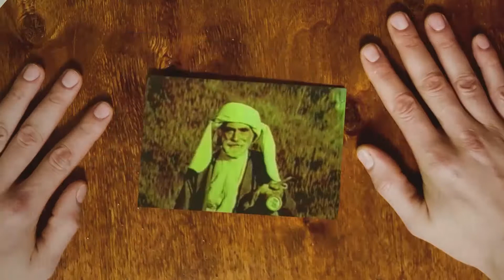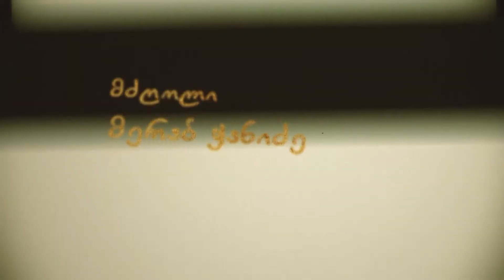ეთნოფორი • etnopori (გადაცემა მეასე) 01.06.2017წ.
ყოველ ხუთშაბათს  21:40 საათზე.

შემოქმედებითი და ტექნიკური ჯგუფი:
ოპერატორები: მამუკა ჩხიკვაძე, გიორგი მეგრელიძე, რამაზ ჯორბენაძე, ერეკლე კუპრეიშვილი, თემურ სურმანიძე, რამაზ სურმანიძე, გიორგი ბერიძე.
მძღოლები: ისრაფილ მგზავრიძე, რევაზ ბერიძე, მერაბ ჭანიძე.